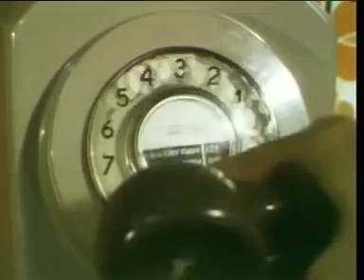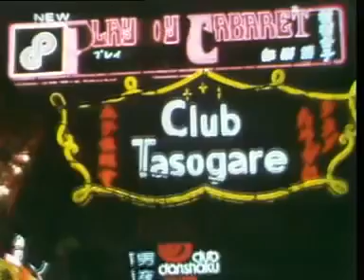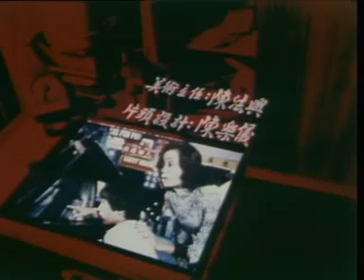獅子山下1978：夜遊人